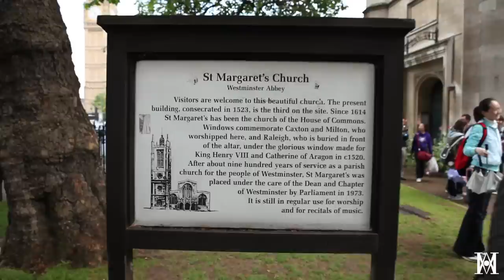Asher Monroe in London! oh yes!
is from one of my new songs - "Every Night"
Good times in a beautiful city.